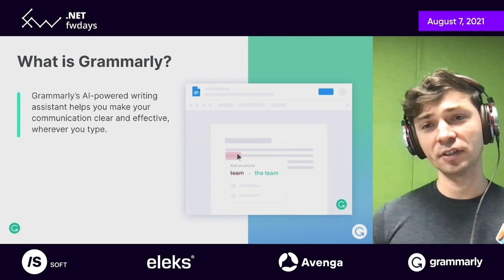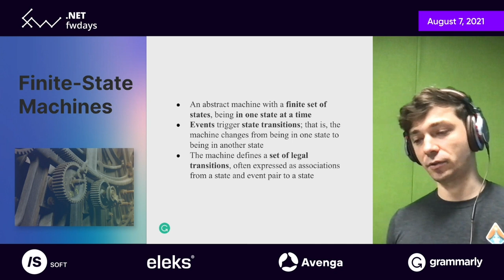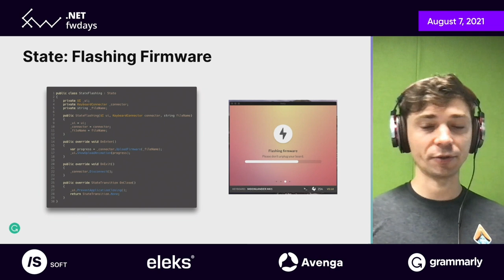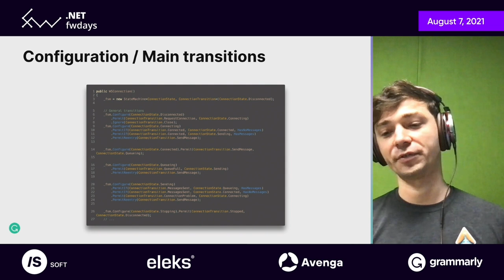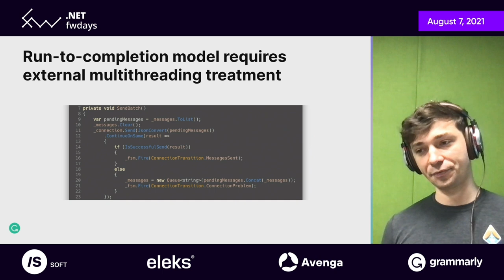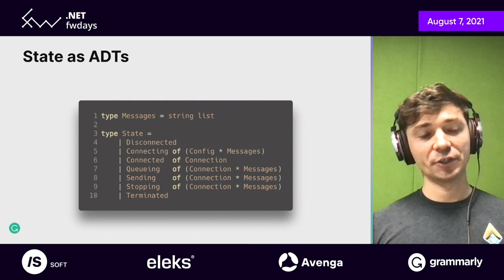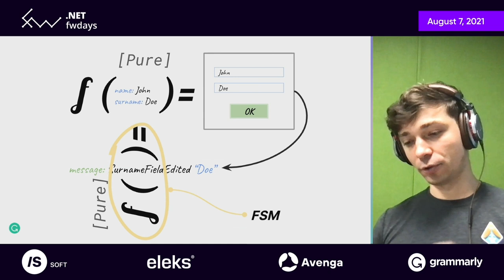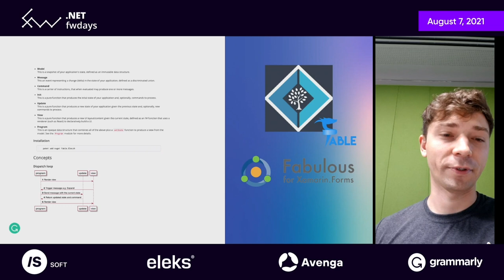Керування комплексним станом додатків за допомогою скінченних автоматів [ukr] / Віталій Браславський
Відео з онлайн-конференції .NET fwdays'21, яка пройшла з 3 по 12 серпня 2021 року.

Опис доповіді:
Важливою частиною будь-якого нетривіального додатка є його стан. Менеджмент стану і спроба зробити його більш передбачуваним – одні з найважливіших аспектів під час розробки додатка чи рішення.

Серед способів покращити структуру рішення і визначити ключові стани, в яких може перебувати додаток, – використання скінченних автоматів (finite-state machine – FSM) для їхнього моделювання. У доповіді ви почуєте про FSM-и і яку користь вони нам приносять, якщо їх застосувати під час розробки прикладних програм. Ще ми обговоримо те, як вони можуть нам допомогти підтримувати чітке розуміння станів додатка, а також їхніх переходів з одного в інший, глянемо на різні реалізації в .NET і проаналізуємо основні недоліки та як з ними боротись.

Більше 10 років Fwdays займається організацією масштабних конференцій для розробників таких напрямків: JavaScript, .Net, Python, Data Science, PHP, QA, Highload, Architecture, DevOps, Databases.